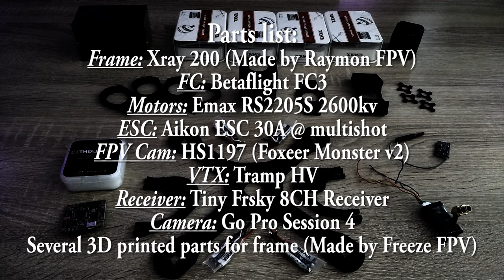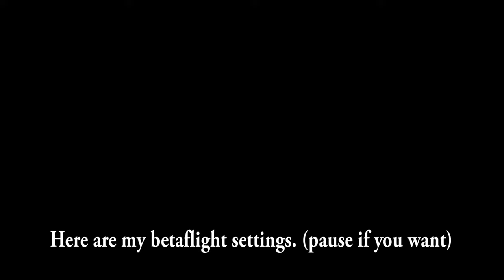Building a High Speed FPV QuadCopter!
0:24 unpacking parts
1:25 building the QuadCopter
5:23 Settings for my QuadCopter
5:43 Flying the Quadcopter

I got this quadcopter for 3 days until de flightcontroller stopped working and supposedly let my quadcopter crash. Already had to buy a new one unfortunately.

My last video was the maiden flight of this frame, the first 6 runs I had with it. In my opinion every part is great in this quadcopter! the fpv camera, although it is a cmos, works great. I had the hs1189 before this one. The hs1189 is a disaster to fly with! The only downside about this setup is that it loves to eat batteries. The motors are powerfull enough to discharge a 1300mah lipo in one minute if I fly aggressive.

♫ - Epic Soul Factory - Everdream this video also copyrighted by them.

Betaflight FC3
Emax RS2205S 2600kv
Aikon ESC 30A @ multishot
HS1197 (foxeer monster v2)
Tramp HV
Tiny Frsky 8CH Receiver
dinogy graphene 2.0
Dal 5x4x3